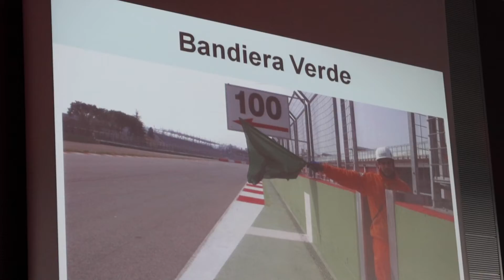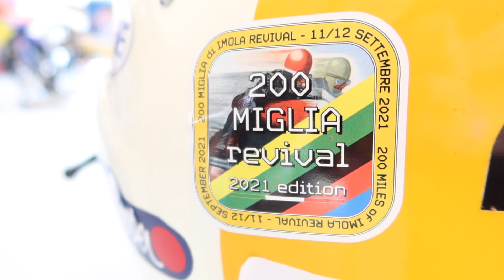200 MIGLIA REVIVAL di IMOLA e due chiacchiere con LORENZO SEGONI - Segoni Special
Due giorni e mezzo letteralmente indimenticabili!
Abbiamo cercato con questo video di trasmettervi tutta l'emozione che abbiamo provato stando in un posto così, con moto così e soprattutto con gente così!
La "Amicale Spirit of Speed" che ha ricostruito praticamente da zero la Suzuki RG500 con telaio Segoni, centinaia di moto che ci circondavano dagli anni '50 a oggi, personaggi come Marchetti, Lavado e Lucchinelli che hanno fatto la storia del motociclismo, nuovi e vecchi amici che si sono uniti a noi, dire che sono stati dei giorni emozionanti è dire poco!
Chiacchierando con Lorenzo Segoni a proposito di sensazioni, tecnologie, storia e anche un po' di emozione, ci avviamo verso casa facendovi vedere cosa sono stati questi giorni incredibili!

Venite con noi a scoprire la 200 Miglia Revival di Imola che c'è garbata UMMONTE!

00:32 Si torna?!
01:30 Dove eravamo
03:29 La Segoni/Suzuki
04:54 Poveri Marshall
06:07 Briefing
07:26 Meccanico, Pilota...sa fare tutto!!!
08:19 Cos'è il marchio Segoni
12:27 Suzuki RG500 2 Tempi a Imola
15:31 La "Giacomo Agostini"
16:30 La "Philippe Coulon"
17:27 Un giro completo di Imola visto da Lorenzo Segoni (on board Camera)
21:32 Che personaggi
23:10 I più pazzi di tutti
25:45 Saluti al buio

200 MIGLIA REVIVAL di IMOLA e due chiacchiere con LORENZO SEGONI - Segoni Special